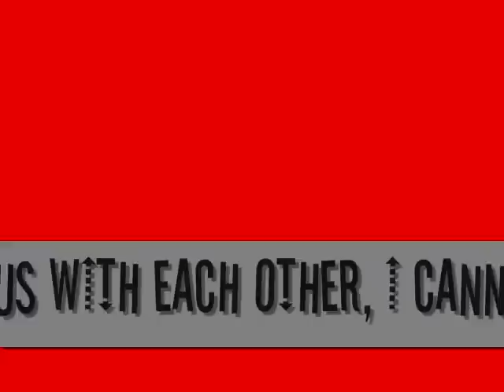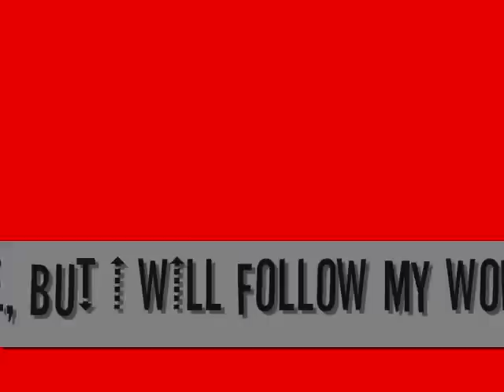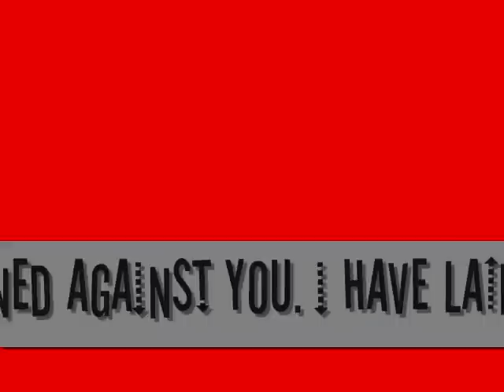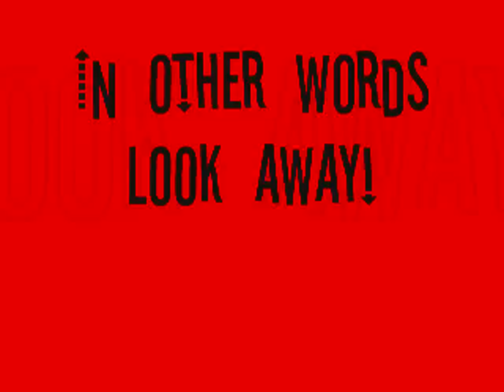THE FINAL PSA With WARNING NC-17 RANT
HERE you guys go, this may be the last PSA i am going to make it is NC-17 no kids, noone under 17 is allowed to watch it. IF YOU HAVE A WEEK STOMACH DO NOT WATCH IT. ALSO if you just ATE something DO NOT WATCH THIS VIDEO you have been warned... also no complaints to peta, they are a scam as well, just check out petakillsanimals.com